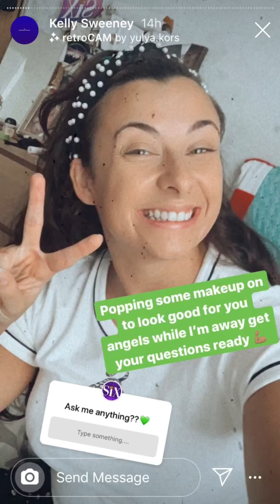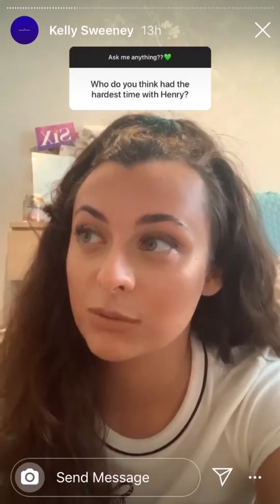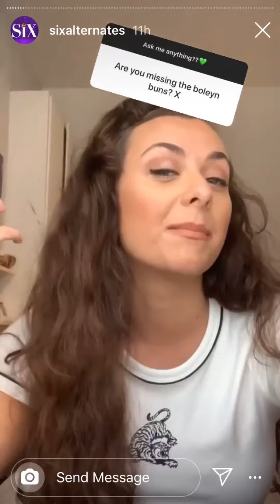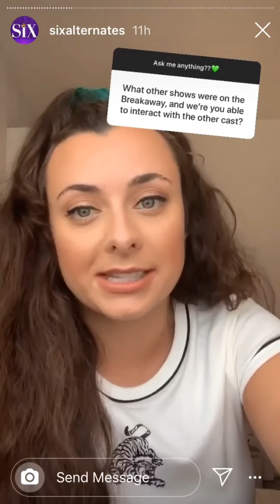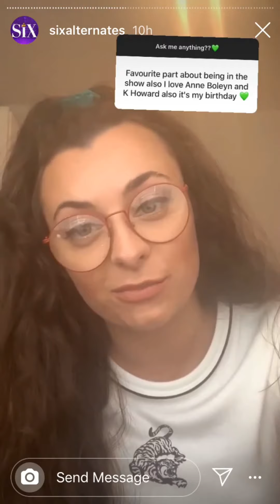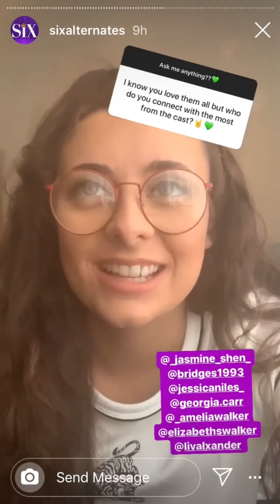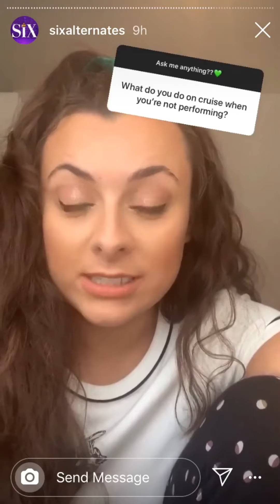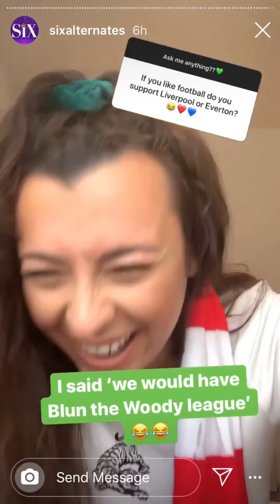Kelly Sweeney's Six Alternates Instagram Takeover Story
Kelly Sweeney's (Anne Boleyn on the Norwegian Breakaway) story Q&A from her takeover of @sixalternates Instagram account.